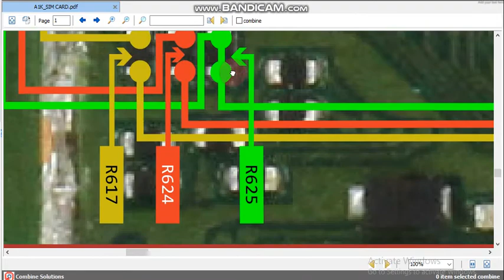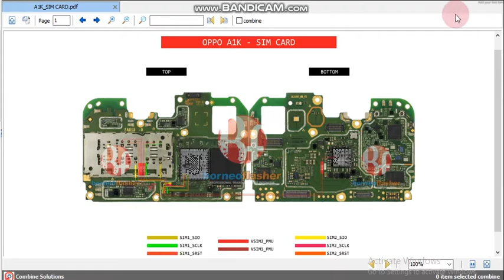Oppo a1k sim card pdf jumper